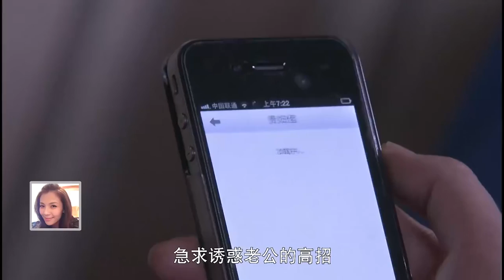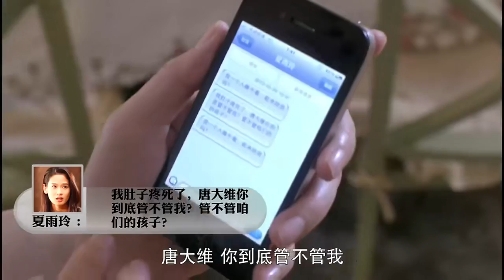妻子趁丈夫睡著，把他帶到野外，丈夫醒后趕緊下車跑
今夜天使降临
主演：李小冉 马苏 刘涛 李晨 鲍起静 秦海璐 寶藏好劇推薦，看劇入坑必備